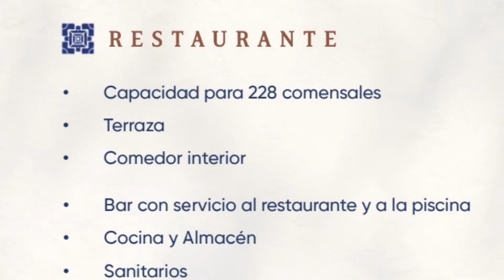GRAN KANAN $12,500 DE ENGANCHE